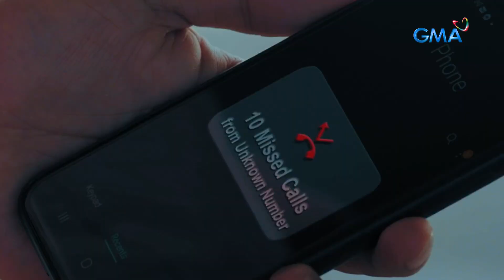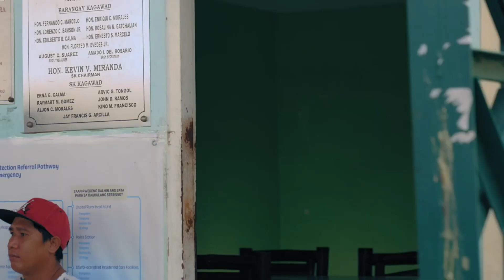Las Hermanas: Itinatagong lihim ni Gabriel | Episode 49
Aired (December 30, 2021): Iniiwasan ni Gabriel na makita si Brenda habang kasama niya si Dorothy.

'Las Hermanas' tells the story of the Manansala sisters – Dorothy (Yasmien Kurdi), Minnie (Thea Tolentino), and Scarlet (Faith da Silva) – as they try to help each other survive the trials of life.

Watch its episodes weekdays at 2:30 PM on GMA Network.